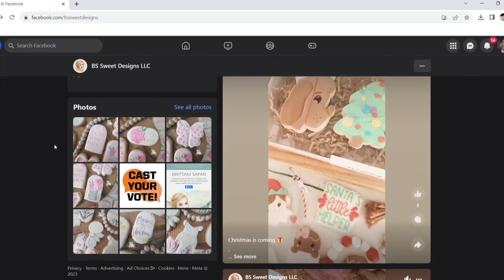Lew's Favorite Things: Cookies with a side of inspiration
Brittani Safar, owner of BS Sweet Designs LLC, left the medical field to pursue her dream of baking cookies. She could help make your holiday party come to life.